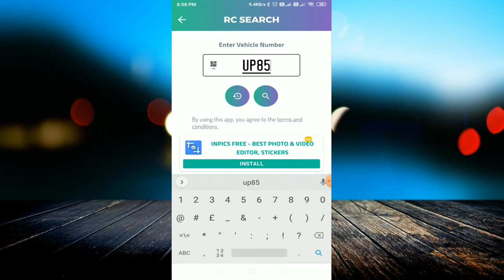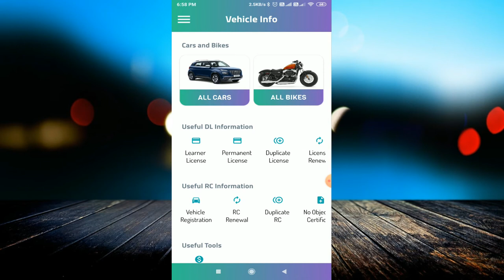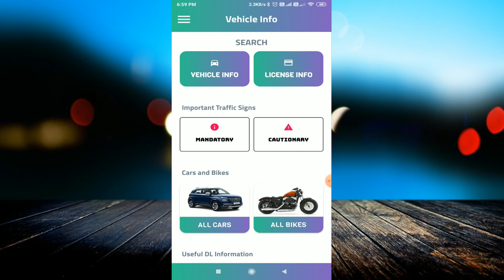गाड़ी के मालिक का पता लगायें उसकी नंबर प्लेट से || Find the owner details through number plate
linked site.